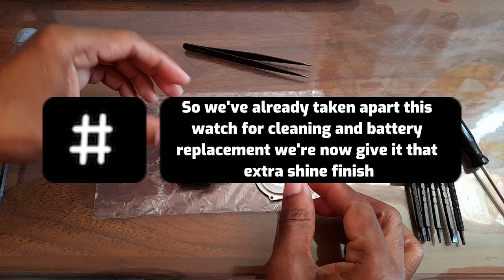Digital Watch Cleaning & Repair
Just a quick video of a few finishing touches to a customers digital watch that came in for cleaning.

You can request this service and more from our website or via WhatsApp